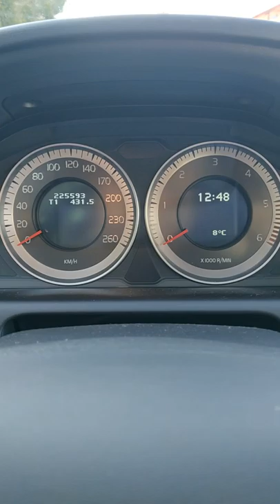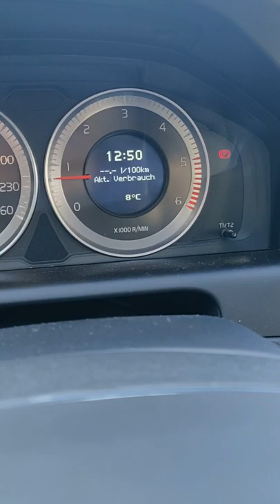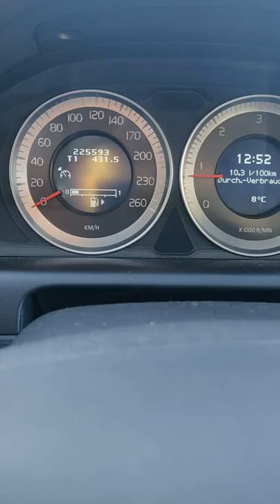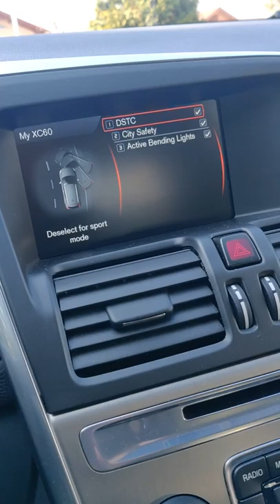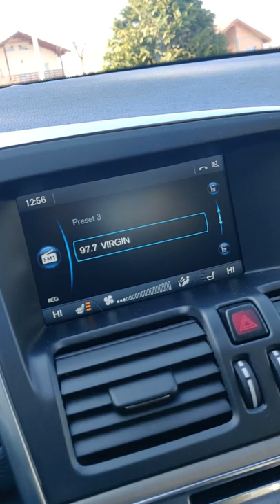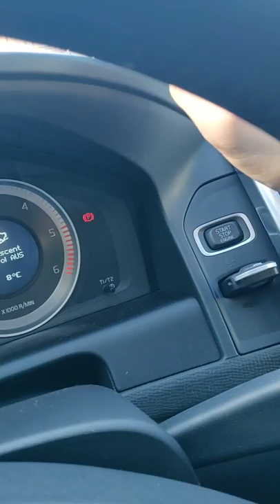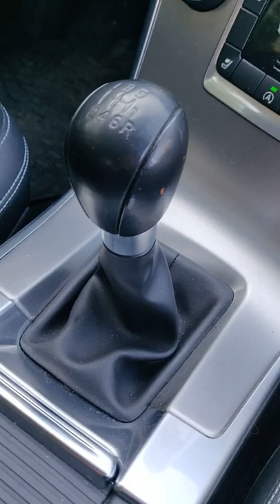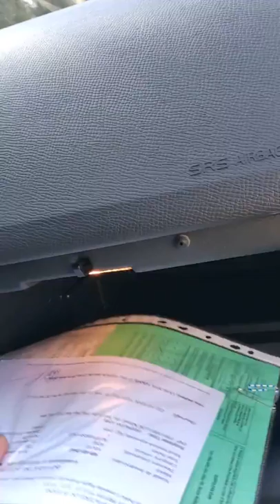Am cumpărat un Volvo xc60, ce pot sa va spun?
Va salut,  in aces video făcut deloc profesionist , vreau sa va prezint această mașină din perspectiva unui novice in ale filmarii si ale youtube-ului,  cu diverse greșeli de exprimare si balbe, imi asum si  incerc pe viitor sa ma corectez, va las acest videoclip.